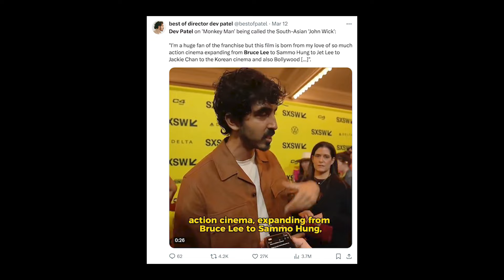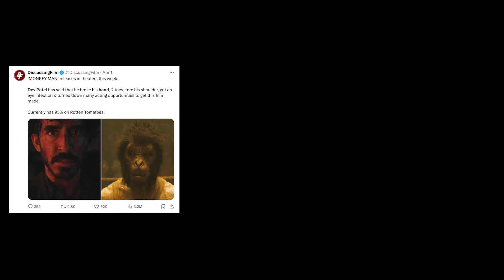MONKEY MAN: a prodigy is born | Movie Review/Discussion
My spoiler free thoughts on Monkey Man, Dev Patel's action packed directorial debut. What are your thoughts on Monkey Man?

TIME CODES:
Intro - 00:00
Influences - 0:47
Story/Action/Technical - 2:03
Issues? - 5:17
Overall thoughts/rating - 6:20